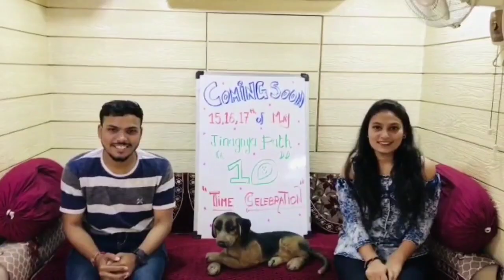Jinagnya Yuva Trust presents 10th Yuva Girls Shibir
UPCOMING YUVA GIRL'S SHIBIR

🔹Age 🔹
14 to 27 Year's

Fri, Sat, Sun

🏮 Nishra 🏮
P.Pu.Sa.Shri Maitrirtnashriji M.S. Aadi Thana